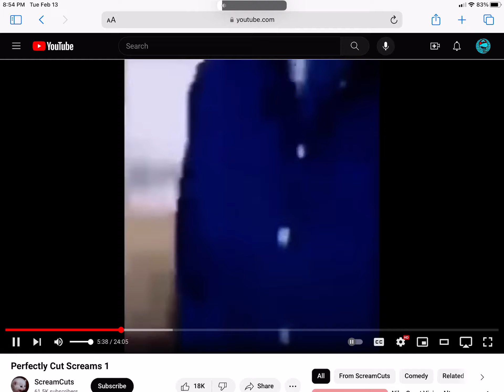(MARDI GRAS) February 13, 2024